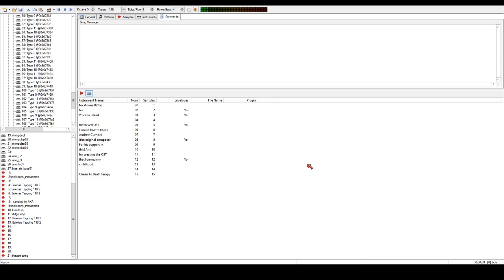Nicktoons BfVI Underground.xm TRY 3!!! MAKING PROGRESS!!!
So I have made decent progress in getting more samples and what not. I even added a nice little description. Hope you love this BeatTherapy!